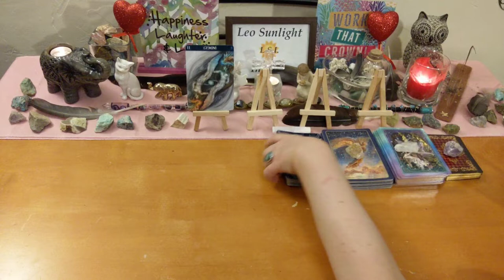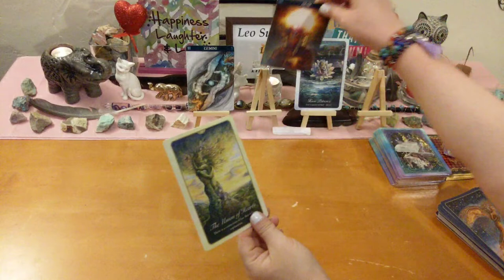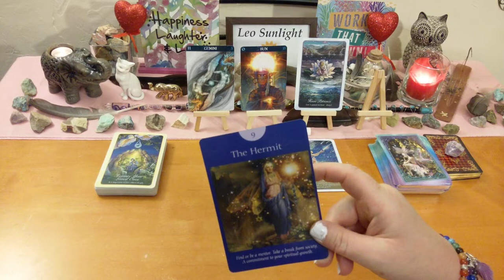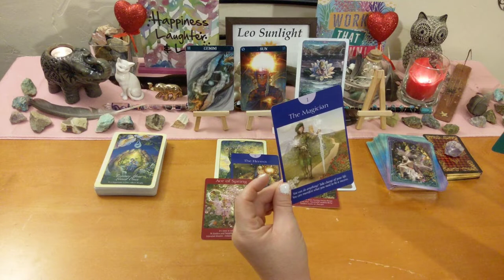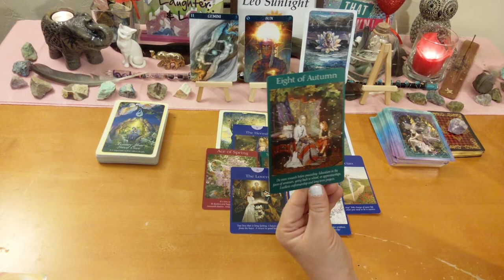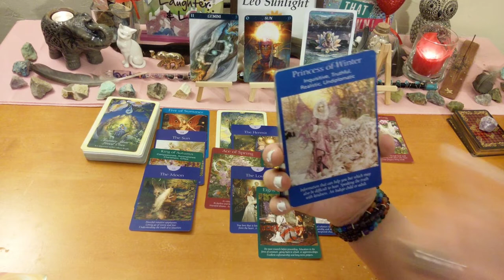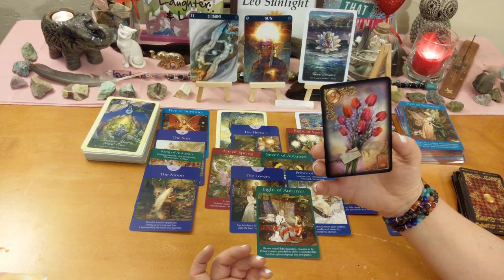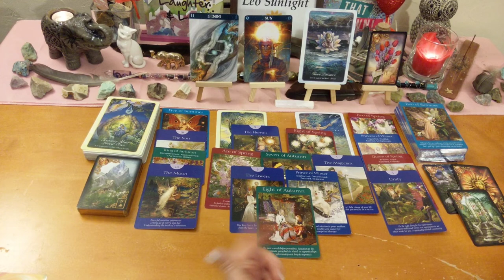Gemini Love Connection ♊ Making Quick Long Term Plans With Soulmate 💞 August 2019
This reading is for Gemini in your sun, moon, rising or Venus. Click the settings icon above ^ if you would like to speed up this reading, next to the cc button.

Please select the friends & family option. Thank you to all who have blessed me with a donation!